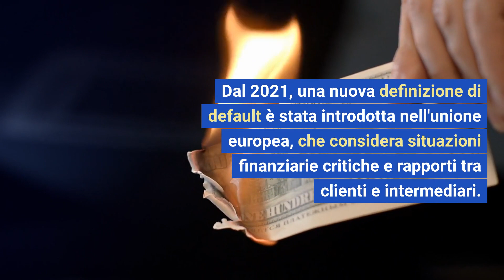Evitare il Default Aziendale: Strategie e Strumenti di Gestione Efficace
Scopri come le imprese possono prevenire il rischio di default attraverso una gestione proattiva e strumenti di controllo. Questo video offre una panoramica delle strategie e degli strumenti disponibili per mantenere la stabilità aziendale e garantire una crescita sostenibile.